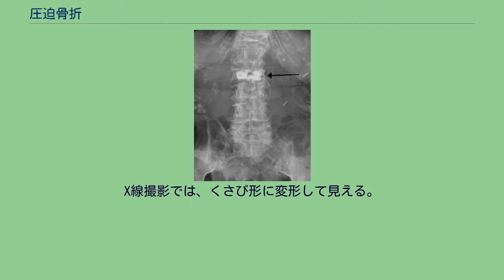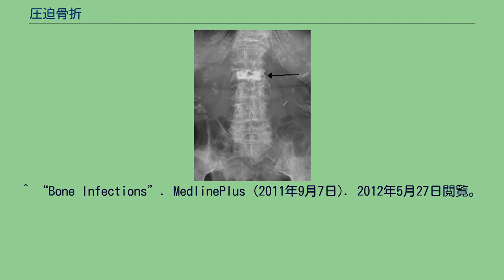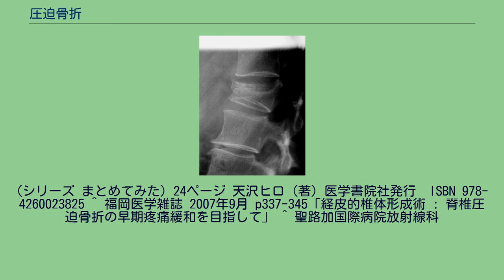圧迫骨折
圧迫骨折（あっぱくこっせつ）とは、外傷や椎骨の弱まりによる椎骨の崩壊のこと。
椎骨の弱まりは骨粗鬆症や骨形成不全の患者、原発もしくは転移性骨腫瘍、感染による。
X線撮影では、くさび形に変形して見える。
健康な人の場合は、射出座席のような垂直的な圧力がかかった場合に起こる。
高齢者に起こる圧迫骨折の殆どが骨粗鬆症に起因しており、胸椎と腰椎の移行部の椎体に生じやすく、くしゃみや腰をひねっただけ、尻もちなどの軽微な外力によって生じる。
経皮的椎体形成術の治療を受けた患者のレントゲン写真 ^ Weber, Kristy (2006年2月28日). “Rounds 2: Treatment of Metastatic Bone Disease”. John Hopkins Arthritis Center. 2012年5月27日閲覧。
^ “Bone Infections”. MedlinePlus (2011年9月7日). 2012年5月27日閲覧。
^ a b 日本整形外科学会「脊椎椎体圧迫骨折」 ^ 徳島県医師会「脊椎圧迫骨折と後遺障害 」 ^ Knopp, Jennifer A.; Diner, Barry M.; Blitz, Maurice; Lyritis, George P.; Rowe, Brian
H. (2004). “Calcitonin for treating acute pain of osteoporotic vertebral compression fractures: A systematic review of randomized,
controlled trials”. Osteoporosis International 16 (10): 1281–90. doi:10.1007/s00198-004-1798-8. PMID 15614441. ^ 久留米大学医学部放射線医学教室 ^ 整形外科
(シリーズ まとめてみた) 24ページ 天沢ヒロ (著) 医学書院社発行　ISBN 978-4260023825 ^ 福岡医学雑誌 2007年9月 p337-345「経皮的椎体形成術 : 脊椎圧迫骨折の早期疼痛緩和を目指して」 ^ 聖路加国際病院放射線科